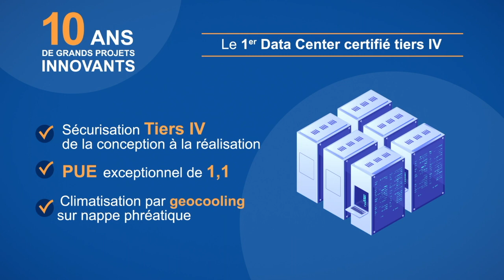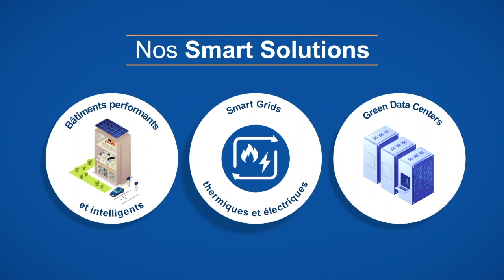VIRGINIE BODIN COMÉDIENNE VOIX OFF - DALKIA SMART BUILDING - ETVOIXLA.COM